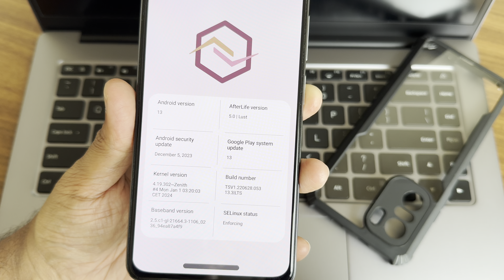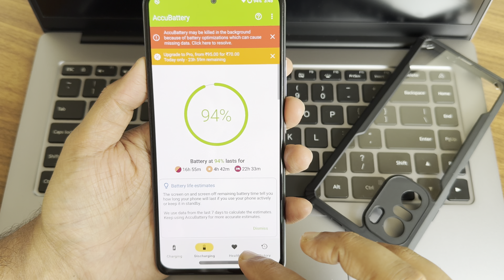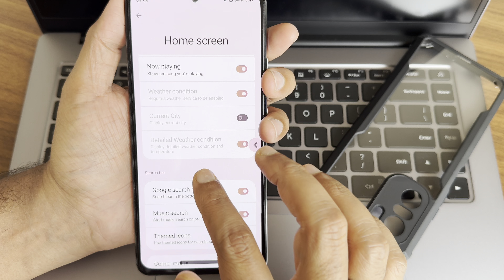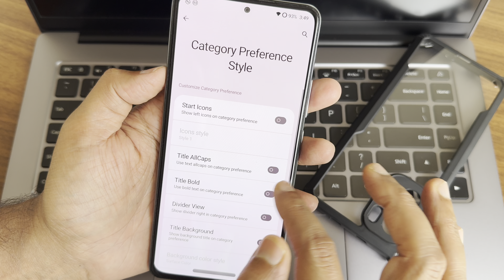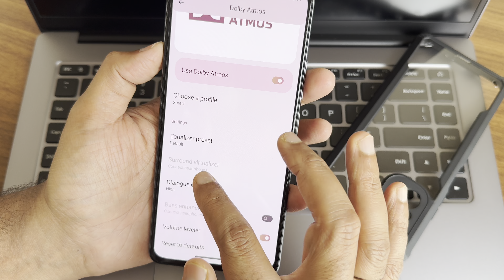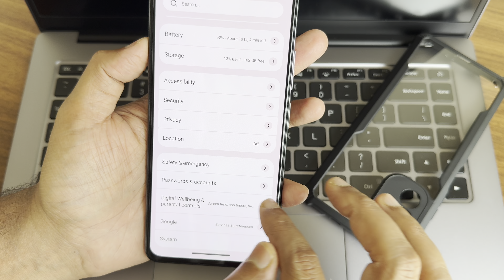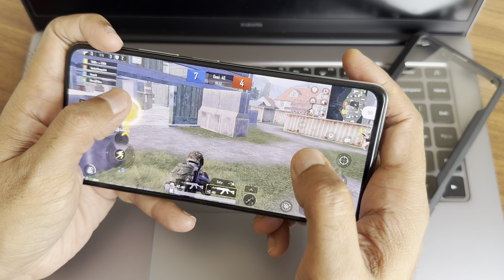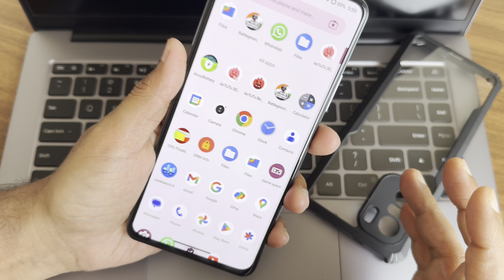Official Project Afterlife MI 11X Poco F3 Redmi K40 v5.0 Android 13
Project AfterLife v5.0 - OFFICIAL  | Android 13

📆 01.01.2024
👨‍🔧 Eidoron1

📝 Notes :
• Recommended firmware 14.0.9
• Both leica and dolby available
• Report bug with proper log

(Note : Use the Latest Global FW always If not Specified)

If You Like My Work-Consider Donating Me My UPI Id : piserao@axl